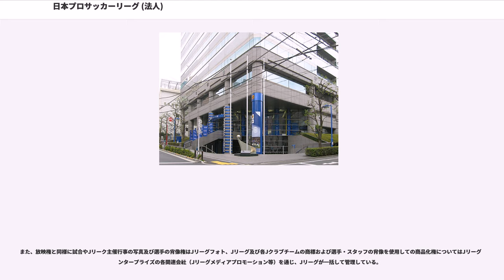日本プロサッカーリーグ (法人)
公益社団法人_(スポーツ関係)

公益社団法人日本プロサッカーリーグ（にほんプロサッカーリーグ）は、日本のプロサッカーリーグである日本プロサッカーリーグ（Jリーグ）の管理運営などを主な目的とする団体である。

以下においては、運営組織（法人）については「日本プロサッカーリーグ」の、法人により運営されるリーグそのものについては「Jリーグ」の表記を用いる。

日本プロサッカーリーグは日本サッカー協会の下で1991年に設立された。「プロサッカーを通じて日本のサッカーの水準の向上及びサッカーの普及を図ることにより、豊かなスポーツ文化の振興及び国民の心身の健全な発達に寄与するとともに、国際社会における交流及び親善に貢献すること」を定款上の目的と定めており（定款第3条）、具体的にはJリーグの管理運営や選手のキャリア支援、サッカーを核とした日本国民への幅広いスポーツ振興（Jリーグ百年構想）を行うことを主な目的としている。法的には社団法人の最高責任者は「理事長」というのが正しい呼称だが、初代理事長である川淵三郎の発案により、チェアマン（議長）という通称が併せて用いられることとなった。

2012年4月1日に、社団法人から公益社団法人へ移行した。国の公益法人制度改革に基づくもので、事業を展開する際、税制面で優遇されるなどの利点がある。 2011年12月1日に移行申請し、2012年3月16日に内閣府から認定内定を受けている。

法人の構成員は定款第5条に定めがあり、以下の会員区分により構成されている。
なお、一般社団法人及び一般財団法人に関する法律（以下「社団・財団法」）上の「社員」は上記の正会員をもって充てるとされており、最高議決機関である総会への出席・投票権は正会員のみに与えられている。また、総会において理事が選出され、業務執行のために理事会を構成している。

なお、2013年1月22日の規約改正時点では「（チェアマン以外の）正会員となることを目指す法人」として「準会員」の資格が存在した。J3リーグ発足を念頭に設定された資格で、2012年までのJリーグ準加盟クラブのうち、J3に所属するクラブを「Jリーグ準会員（J3会員）」、J3を目指して活動するクラブのうち、Jリーグの審査を受けて承認されたクラブを「Jリーグ百年構想クラブ」と呼ぶこととしていた が、2014年の規約改正でJ3会員を正会員の一部と位置づけることとなったため、この資格は消滅した。

役員の位置づけについては定款第21条に定めがあり、15名以上20名以内の「理事」、2名以内の「監事」を置くこととしている。理事のうち1名を理事長（チェアマン）とし、1名以内の副理事長、2名以内の専務理事および常務理事を置くことが出来るとしている。任期は2年（ただし再任を妨げない、定款第25条）。

特任理事は2014年の定款改訂時に新たに設けられた役職で、理事会に出席し、意見を述べ、質疑に応じることができる代わりに、理事会での議決権を有しない（定款第21条の2）。

チェアマンをもって社団・財団法上の「代表理事」、副理事長・専務理事・常務理事をもって社団・財団法上の「業務執行理事」と位置づけている。これらの4役は、日本プロサッカーリーグの常勤役員となっている。

以下は、2018年3月27日現在の役員一覧。

日本プロサッカーリーグへの入会については定款第6条に定めがあり、会員になろうとする者は、入会申込書を理事長（チェアマン）に提出し、理事会の承認を受けなければならないとされている。正会員としての入会にあたっては複数の要件があり、2013年からは各会員資格に応じたクラブライセンスの取得が必須となっている。

なお、名誉会員は、入会の手続きを要せず、本人の承諾をもって会員となるものとされている。

一方、会員の退会（脱退）については定款の第8条から第10条に定めがあり、以下の3種類の形が想定されている。

日本プロサッカーリーグでは次のような育成活動を行っている。

日本における多くのスポーツ団体の活動目的が大会(試合)の開催・競技レベルの向上・普及活動などであるのに対し、日本プロサッカーリーグでは理念のひとつに「豊かなスポーツ文化の振興及び国民の心身の健全な発達への寄与」を掲げ、サッカー以外のスポーツ活動に対する支援をしている点が特徴として挙げられる。具体的活動としては、Jリ...